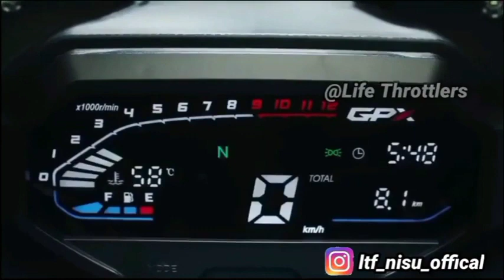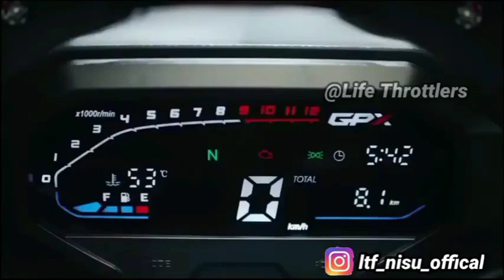2023-24 R15 Killed By new Bike 🔥|Mission Passed 😱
Life Throttlers

Life Throttlers Personal secretary

Kishor (5Star tamilan)

insta I'd